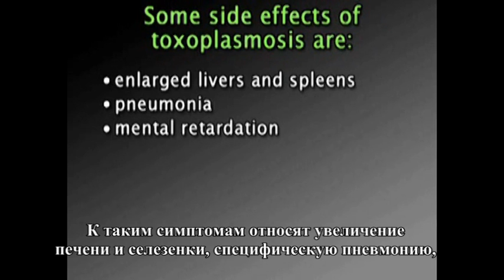Беременность и токсоплазмоз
Беременность сопровождается множеством рисков для самой женщины и плода. Факторы внешней среды потенциально могут оказать неблагоприятное влияние на беременную, особенно в данном случае опасны инфекционные заболевания. Но и среди них выделяют наиболее грозного - токсоплазмоз.
Токсоплазмоз - паразитарное заболевание, которое передают человеку преимущественно кошки. Опасен токсоплазмоз в первую очередь беременной женщине, у которой нет иммунитета к возбудителю.
Если вы беременны, Вам следует опасаться паразитарной инфекции под названием  токсоплазмоз. Токсоплазмоз возникает в большинстве случаев после контакта с кошками. В частности с их испражнениями.
Ни в коем случае не меняйте наполнитель в кошачьем туалете во время беременности.
Кошки заражаются токсоплазмозом от других котов или при употреблении зараженного мяса.
Человек так же может быть инфицирован токсоплазмами, употребляя мясо, так что остерегайтесь недостаточно термически обработанного мяса.
Ежегодно от 400 до 4000 детей рождаются с выраженными симптомами врожденного токсоплазмоза. К таким симптомам относят увеличение печени и селезенки, специфическую пневмонию, отставание в умственном развитии, ДЦП, судороги, слепоту, желтуху или в некоторых случаях наблюдается смерть через несколько дней после рождения.
Лечение беременных женщин больных токсоплазмозом все еще не достаточно безопасно. Мудрее будет не допустить проникновения паразита в организм. Лучший способ профилактики токсоплазмоза - максимальное ограничение контактов с кошками, а что касается мяса -- употреблять исключительно хорошо приготовленное.